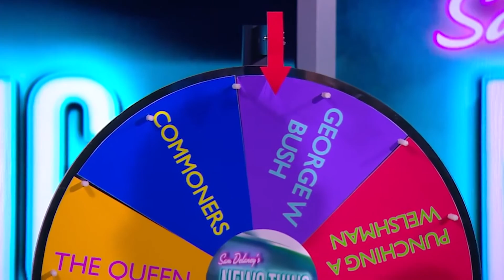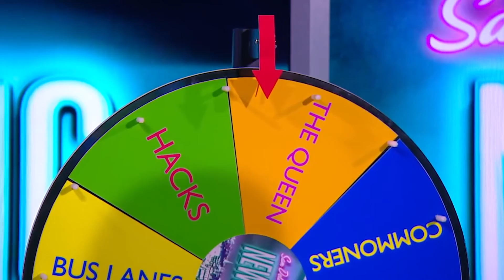John Prescott on George W. Bush's filthy mouth and being tricked by the Queen - News Thing Interview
In an extended interview with Lord John Prescott, he remembers George W. Bush having a potty mouth, being tricked into bowing by the Queen, and that time he punched a Welshman in the gob.